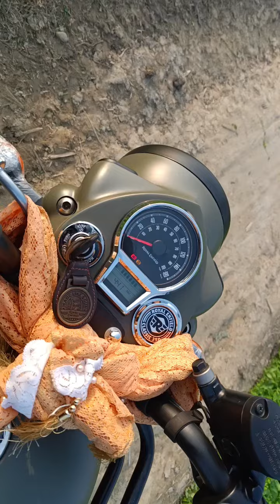Army Bullet 10